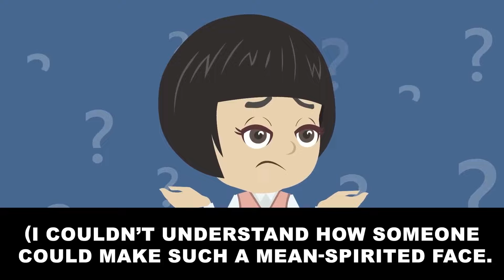How I was able to overcome my hate for Mushrooms and Bellpeppers!